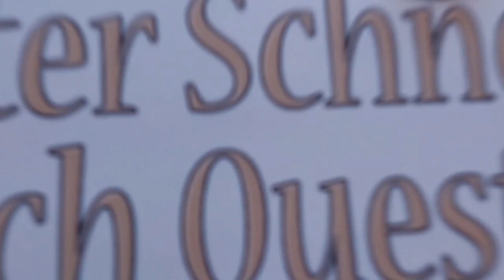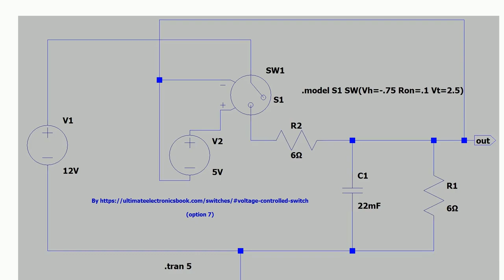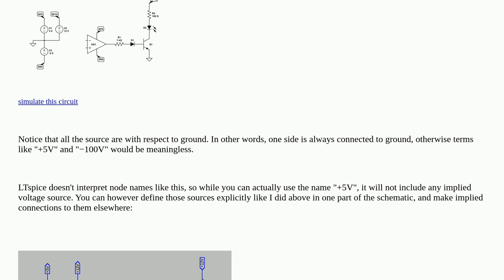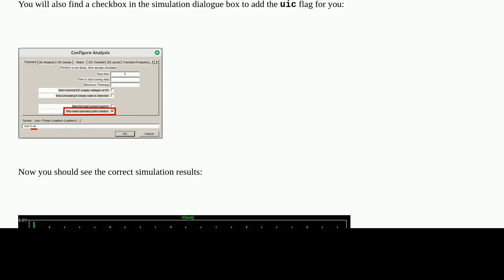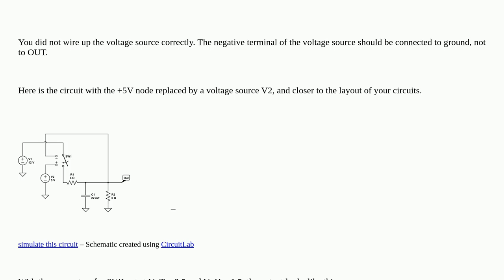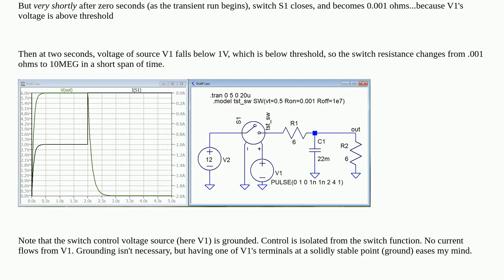Electronics: Which element to use in LTspice for this strange node label in CircuitLab?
Which element to use in LTspice for this strange node label in CircuitLab?

A special thanks goes out to the community

  ltspice circuit-design circuitlab